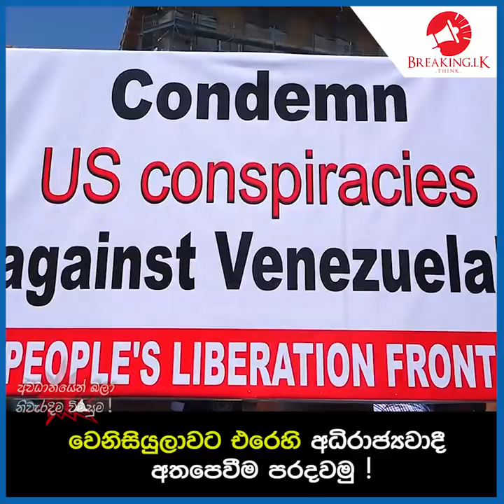වෙනිසියුලාවට එරෙහි අධිරාජ්‍යවාදී අතපෙවීම පරදවමු ! | Breaking.lk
වෙනිසියුලාවට එරෙහි අධිරාජ්‍යවාදී
අතපෙවීම පරදවමු !